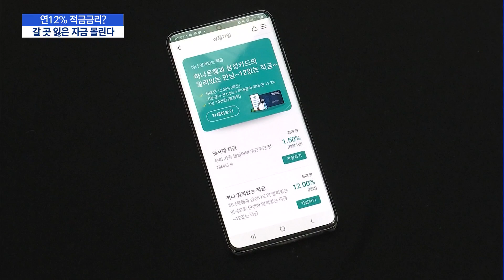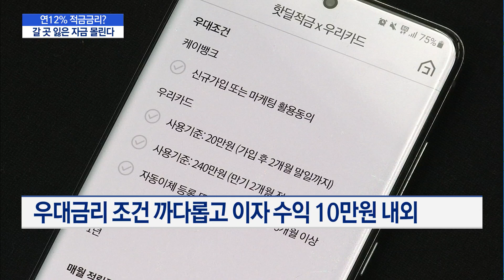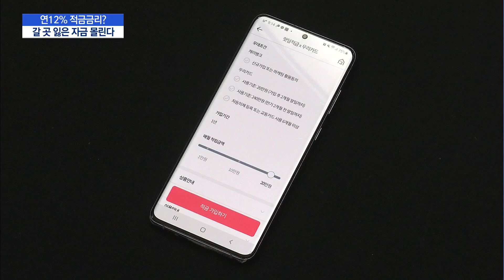연12% 적금금리? 최대이자는 월 5천원…갈 곳 잃은 자금 몰린다 / 머니투데이방송 (뉴스)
11/11 이슈&뷰11

최근 은행들이 무려 10%대 고금리를 보장하는 적금 상품을 잇달아 내놓고 있습니다. 저금리 기조가 지속되는 가운데 공모주 청약마저 잠잠해지자 새로운 투자처를 찾아 헤매는 부동자금을 유치하려는 움직임인데요. 하지만 우대금리 조건이 까다로운데 납입 한도는 적고 만기에 받을 이자수익은 푼돈에 그칩니다. 박지웅 기자입니다.